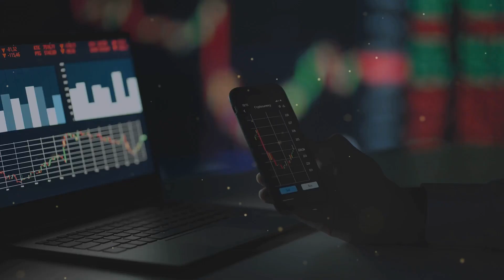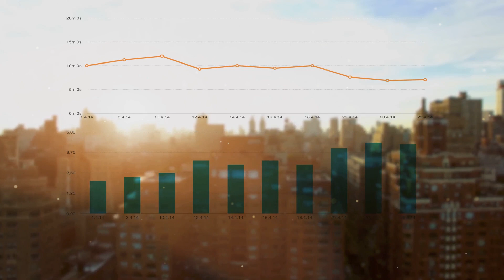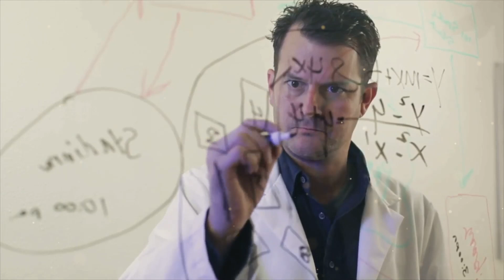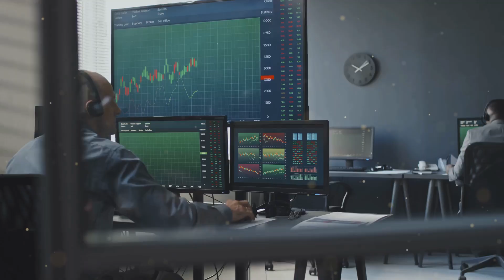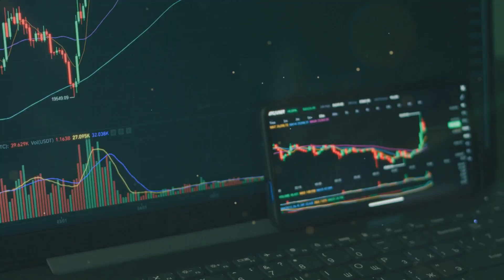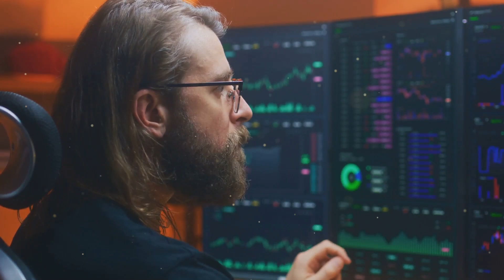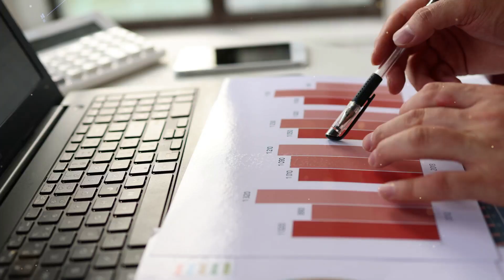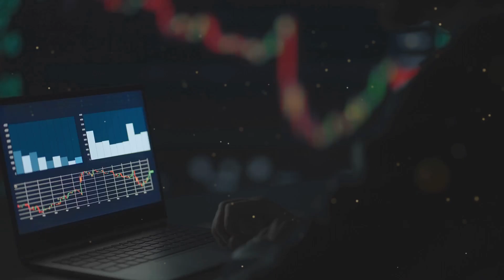Why This Company Is The Safest Way To Bet On Quantum Computing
This Video Talks About Why This Company Is The Safest Way To Bet On Quantum Computing.

If you want a deep dive into spotting undervalued stocks, I’ve put together a FREE guide for you: 7 Proven Steps to Spot Undervalued Stocks Like a Pro.

🥳Video Created With InVideo AI text-to-video maker.

Discover why IBM is your safest bet for quantum computing exposure! 🚀 In this fast-paced 10-minute video, we dive into how IBM is leading the charge in quantum technology and why it stands as a reliable option for investors. With dynamic insights, we’ll explore the company’s innovations and strategic positioning in the evolving landscape of quantum computing.

Join us as we break down critical data, stock performance, and the potential future of this groundbreaking technology. Whether you’re a seasoned investor or new to the quantum scene, this video provides valuable insights to guide your investment decisions.

See Less

TIMELINE:
00:00:00

00:00:25
A Legacy Forged in Innovation

00:00:57
Dividends and Financial Strength

00:01:38
Leading the Charge into the Future

00:05:06
Reshaping Industries and Possibilities

00:08:01
A Look at Forecasts and Growth

00:08:41
A Balanced Perspective

00:10:30
IBM's Quantum Promise

00:11:08
The Time to Invest is Now

00:11:41
Closing Thoughts and Call to Action